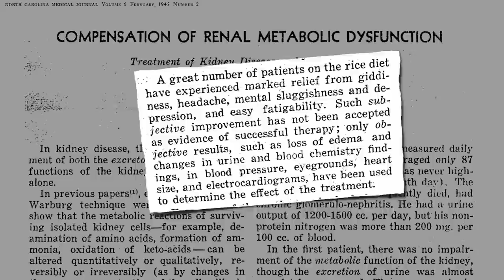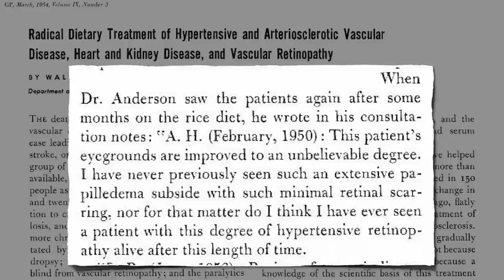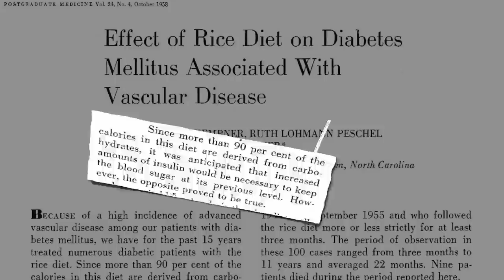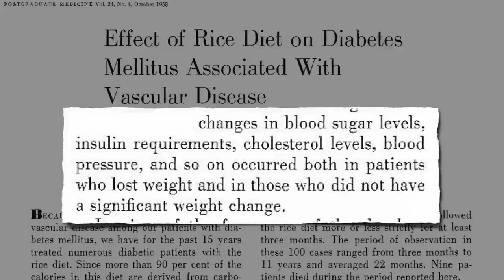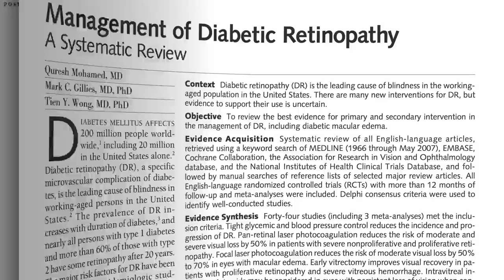Can Diabetic Retinopathy Be Reversed?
The reversal of blindness due to hypertension and diabetes with Dr. Kempner’s rice and fruit diet demonstrates the power of diet to exceed the benefits of the best modern medicine and surgery has to offer.

I documented the extraordinary Kempner story previously in Kempner Rice Diet: Whipping Us Into Shape and Drugs and the Demise of the Rice Diet The reason I keep coming back to this is not to suggest people should go on such a diet (it is too extreme and potentially dangerous to do without strict medical supervision), but to show the power of dietary change to yield tremendous healing effects.

The best way to prevent diabetic blindness is to prevent or reverse the diabetes in the first place. See, for example:

Why wouldn’t a diet of white rice make diabetes worse? See If White Rice is Linked to Diabetes, What About China?

For more on the nitty gritty on what is the actual cause of type 2 diabetes, see:

Have a question for Dr. Greger about this video? and he'll try to answer it!

Image Credit: Community Eye Health via Flickr.